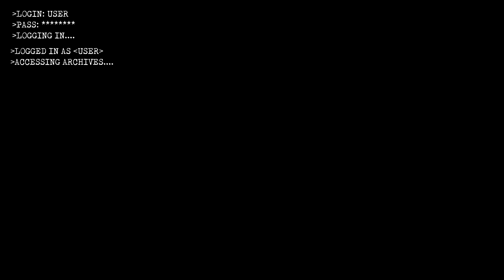Highlights | Operation #15102017 "Red Steel" | X Squadron SBS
Highlight reel from Operation Red Steel, 15th October 2017.

Footage from Bridge.J's perspective.